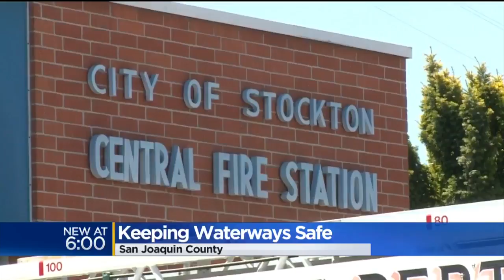Dive Teams Ready For Water Emergencies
Dive Teams Ready for Water Emergencies. CBS 13's Carlos Correa reports.